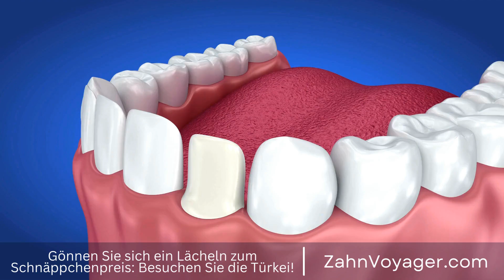Parodontitis - Wie kann man diese ernste Erkrankung des Zahnfleisches frühzeitig erkennen und b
Parodontitis ist eine ernste Erkrankung des Zahnfleisches, die unbehandelt zu schwerwiegenden Komplikationen führen kann. Es ist wichtig, diese Erkrankung frühzeitig zu behandeln, um Schäden an Zähnen und dem umliegenden Gewebe zu vermeiden. Doch viele Menschen sind besorgt über die Kosten einer Parodontitisbehandlung. In diesem Video werden wir näher darauf eingehen, wie hoch die Kosten für die Behandlung einer Parodontitis tatsächlich sind. Parodontitis, Erkrankung, Zahnfleisch, unbehandelt, Komplikationen, frühzeitig, behandeln, Schä